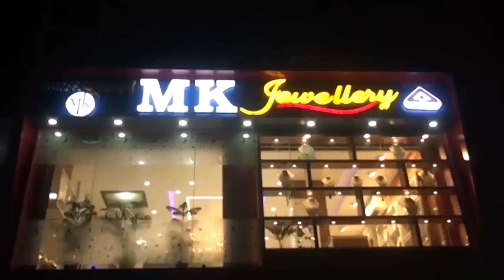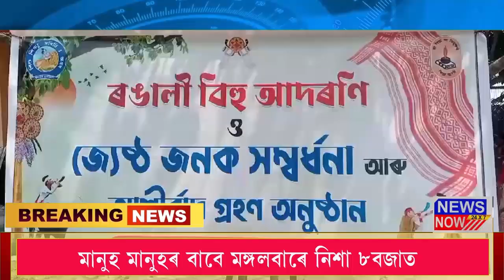13 April Assamese News 3